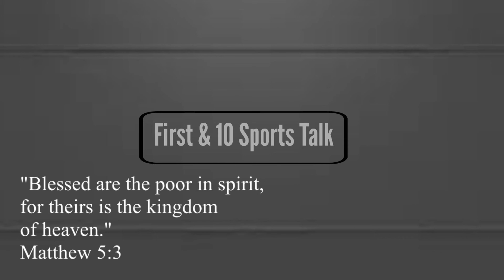Fiesta Bowl Preview!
Previewing the Fiesta Bowl between Ohio State and Notre Dame!